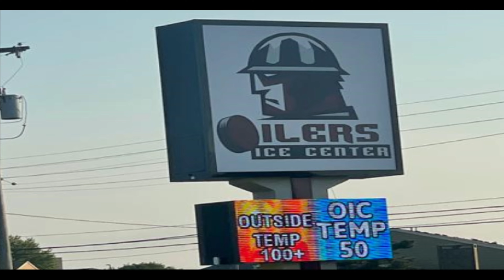ROBO's-Search for Gary Unger...In Tulsa...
A mysterious jigsaw puzzle from Goodwill starts another adventure